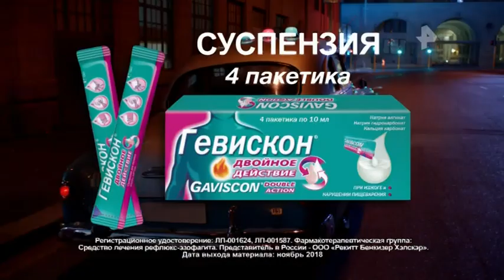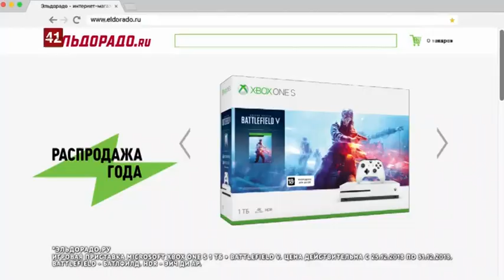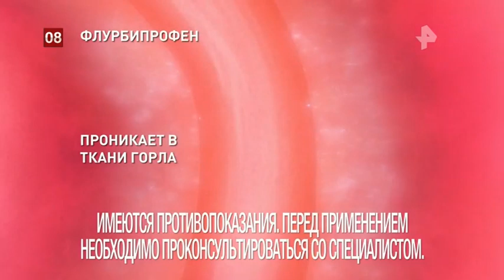Анонс и рекламный блок (РЕН ТВ, 31.12.2018)